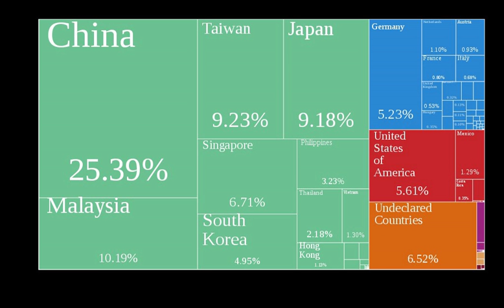Semiconductor industry | Wikipedia audio article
00:00:26 1 Industry structure
00:01:59 2 Largest companies
00:02:55 3 See also

- Socrates

SUMMARY
The semiconductor industry is the aggregate collection of companies engaged in the design and fabrication of semiconductor devices. It formed around 1960, once the fabrication of semiconductors became a viable business. It has since grown to be a $412.2 billion industry in 2017.